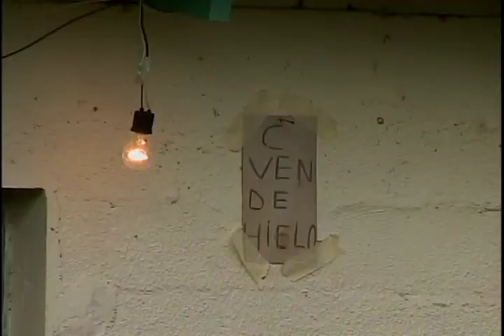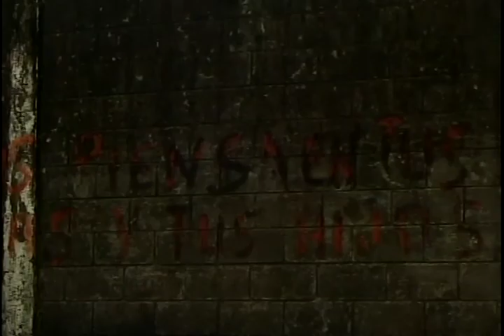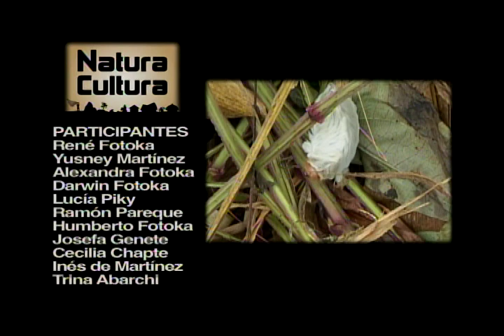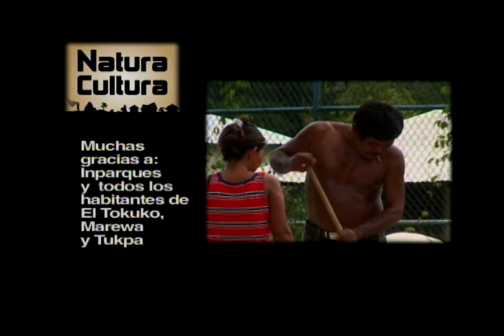NC EL TOKUKO. Zulia. Sierra de Perijá, pueblo Yukpa, maíz, bosques, territorio indígena, mitos.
Serie: Natura Cultura. Episodio: El Tokuko. Documentales etnográficos para TV. T1-E01.

Nutridos con la savia del maíz y de su cultura, el pueblo Yukpa refuerza su esencia indígena en la Sierra de Perijá, donde están distribuidos en varias comunidades, una de ellas, El Tokuko. Desde este apartado lugar del estado Zulia ratifican con hechos que el valor más profundo que tienen los yukpa es el amor a la naturaleza. Y sostienen que no están dispuestos a salir de las tierras de “sus antiguos”, porque les pertenecen.

Natura Cultura es una serie de 13 documentales para televisión, con una duración de 45 minutos cada uno, sobre la cotidianidad en torno al patrimonio natural y cultural de comunidades indígenas y campesinas venezolanas.

La diversidad cultural venezolana, en armonía con la naturaleza. Trece lugares auténticos de Los Llanos, Oriente, Occidente, Guayana y Los Andes. Valiosos testimonios, lo espontáneo de la cotidianidad y la frescura de los paisajes más variados.

Capítulos de la serie

Créditos

Participantes
RENÉ FOTOKA
YUSNEY MARTÍNEZ ANANE
ALEXANDRA FOTOKA MARTÍNEZ
DARWIN JOSÉ FOTOKA
LUCÍA PIKY
RAMÓN PAREQUE
HUMBERTO FOTOKA
JOSEFA GENETE
CECILIA CHAPTE
INÉS PETE DE MARTÍNEZ (RESPONSABLE DEL SISTEMA DE PERIFONEO)
TRINA ANGÉLICA ABARCHI
CARMELINA MUKAPE ABARCHI
MARTÍN MAQUIACHI (CACIQUE DE LA COMUNIDAD TUKPA)
JOSÉ MIGUEL NICONCHI
RAMÓN CHARORO
EZEQUIEL ANANE
NANCY ANANE
LEONARDO MARTÍNEZ PUKCHI
EZEQUIEL ANANE
ANGIE EGLÉ MARTÍNEZ ANANE
LEONARDO MARTÍNEZ ANANE
RONALD MARTÍNEZ ANANE
YENUARY MARTÍNEZ ANANE
LEANDRA MARTÍNEZ ANANE
BERALDO MONTERO
JOSÉ PÉREZ
LIDA CARMEN NERVA
CESÁREO PANAPERA ROMERO
VÍCTOR BUICHE
MARIANO BUICHE
MARTÍN MAQUIACHI
GERALDO ROMERO
JORGE TEMILO PEKARE

Dirección, Edición y Cámara
CARLOS GÓMEZ DE LA ESPRIELLA

Producción
MARLEN LEAL

Guión
MARLEN LEAL

Etnología
LUIS BASTIDAS

Sonido Directo
JHONNATAN FREITES

ERNESTO LINDENAU

Post-Producción
PALAMBRA PRODUCCIONES C.A.

Música
TRINA ANGÉLICA ABARCHI
JORGE TEMILO PEKARE

Agradecimientos
Emisora 105.5 fm de radio Fe y Alegría
Inparques
Y a todos los habitantes de El Tokuko, Marewa y Tukpa

República Bolivariana de Venezuela, 2008